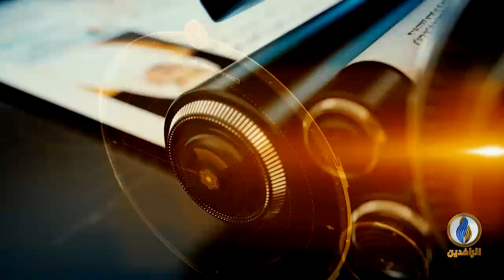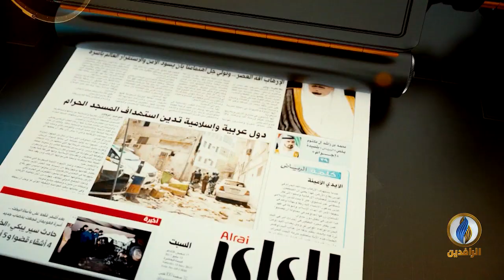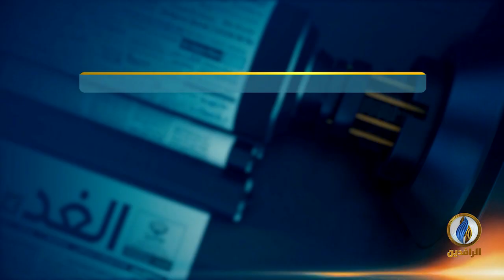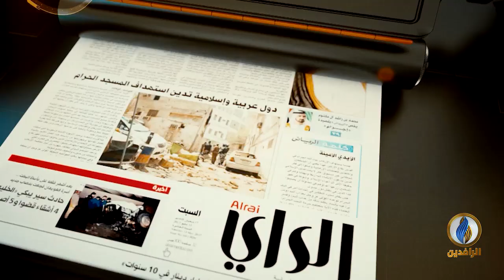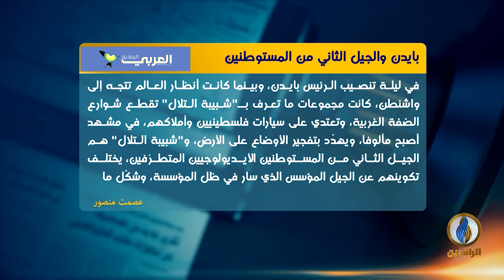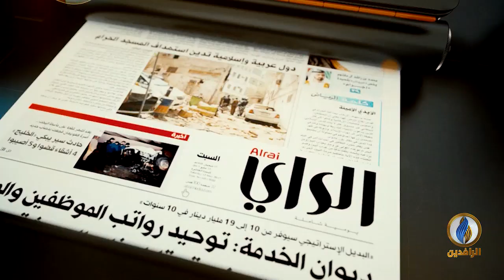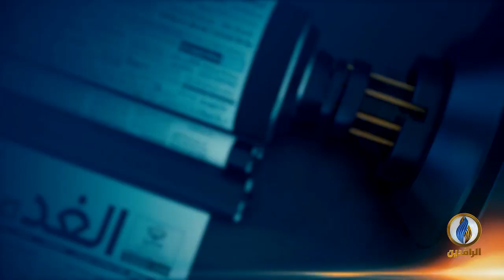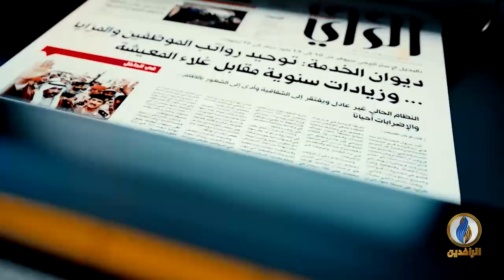صدى_الأقلام​ | 11 - 2 - 2021 | قناة_الرافدين​